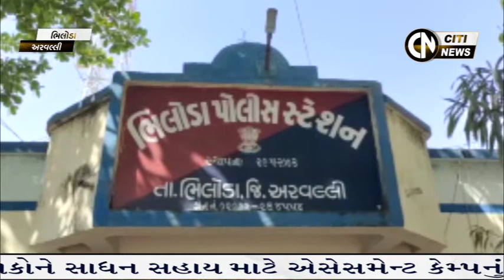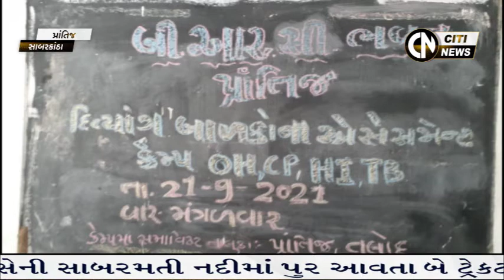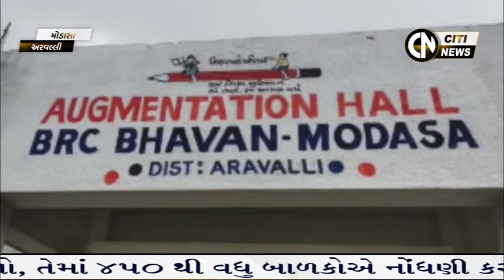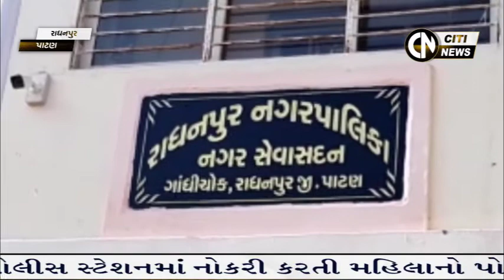Sabarkantha, Arvalli & Patan News 23.9.2021 || Citi News